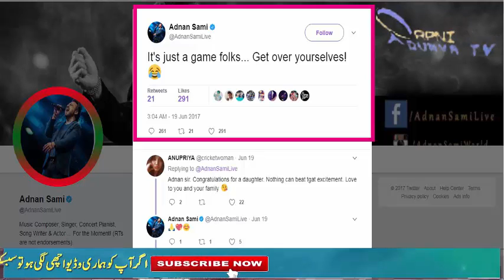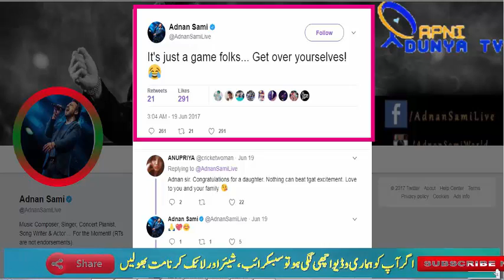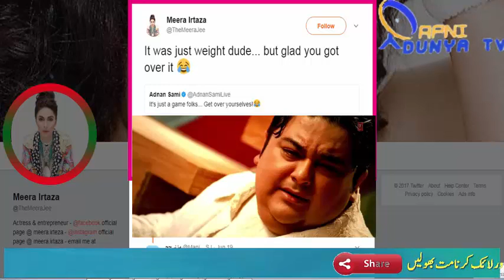Meera funny reply to adnan sami khan tweet on pakistan champions trophy 2017 make you laugh